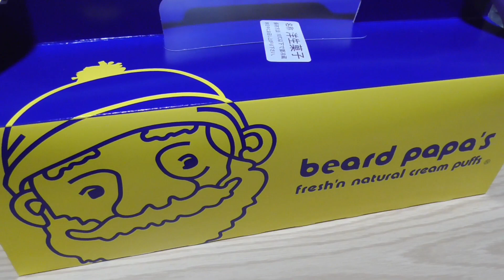【ビアードパパ】5個セットがお得！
久々にビアードパパでーす！